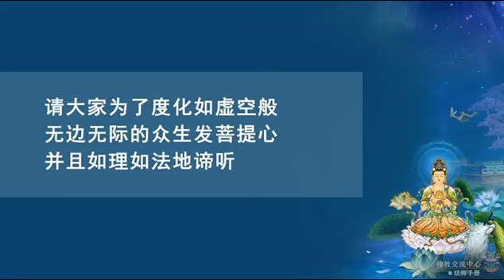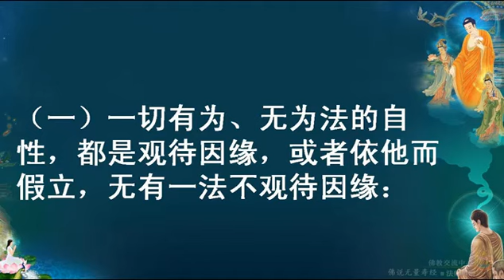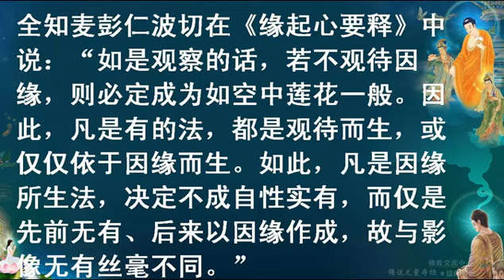佛说无量寿经23 智圆法师